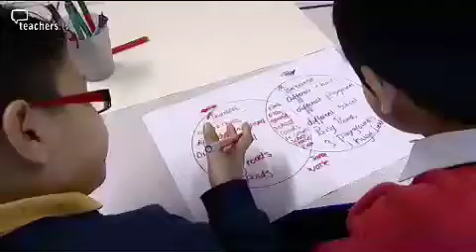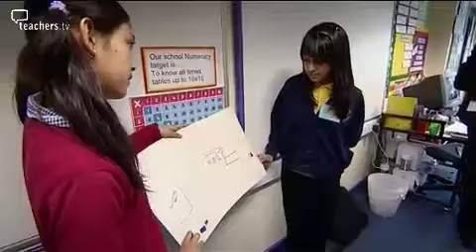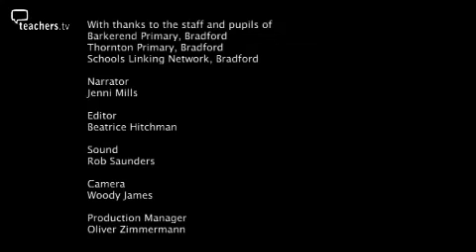Teachers TV: Primary-School Linking in Bradford